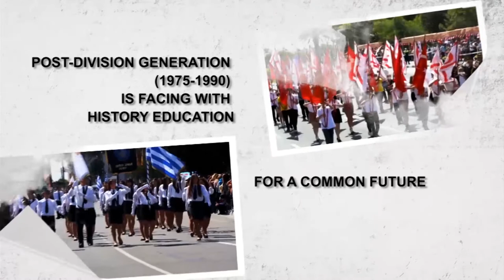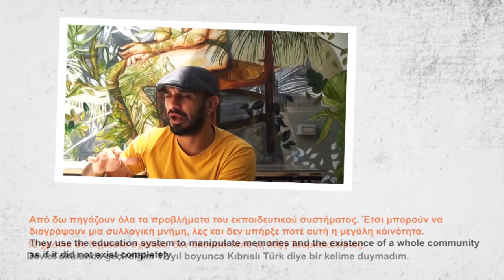Beyond History Education: Trailer